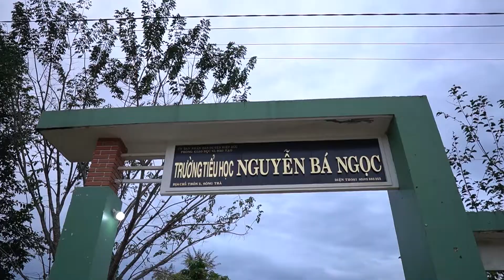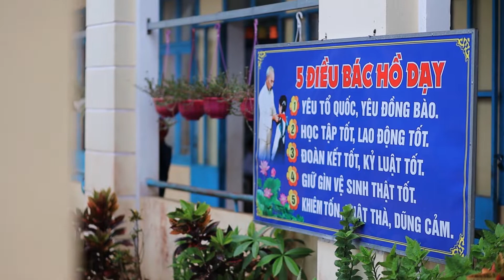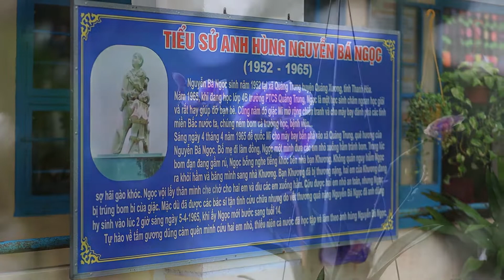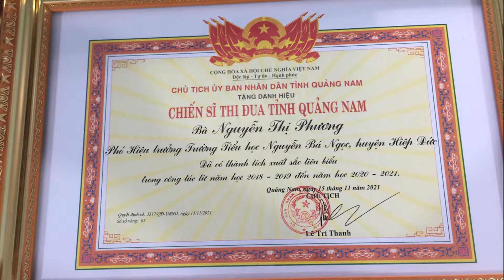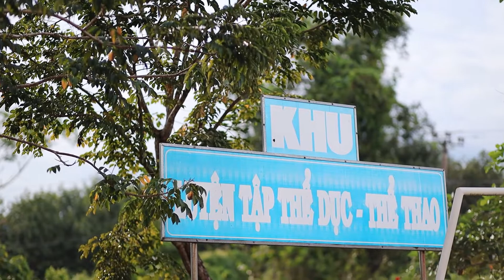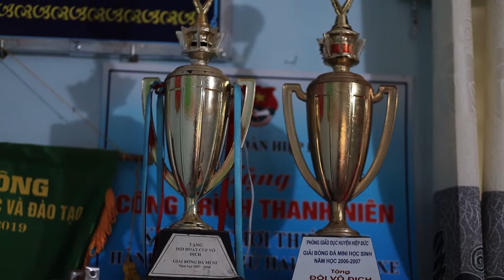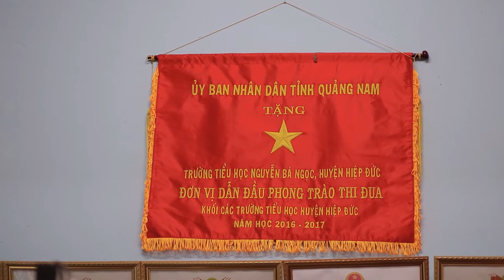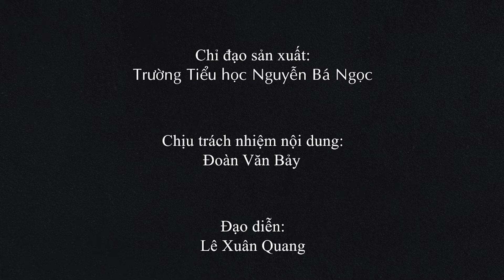Trường Tiểu học Nguyễn Bá Ngọc - Video dự thi " Ngôi trường tôi yêu" năm 2022.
Cuộc thi sáng tạo video clip " Ngôi trường tôi yêu"  của Trường Tiểu học Nguyễn Bá Ngọc chào mừng kỷ niệm 40 Ngày Nhà Giáo Việt Nam (20/11/1982-20/11/2022)